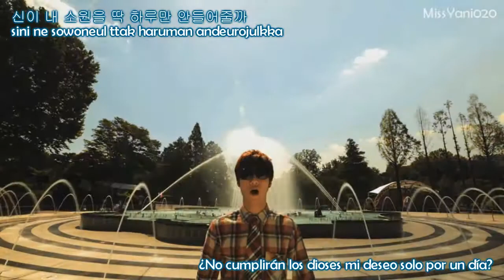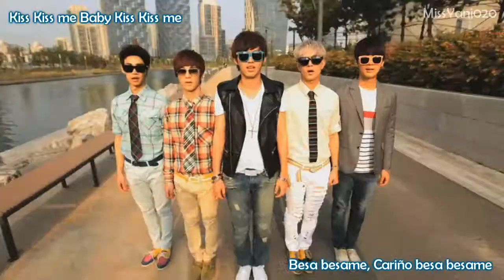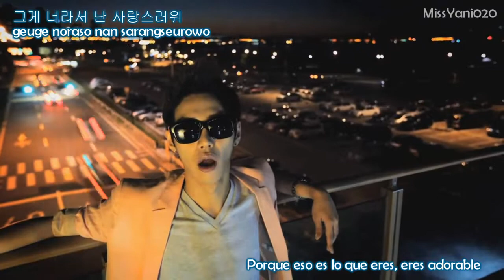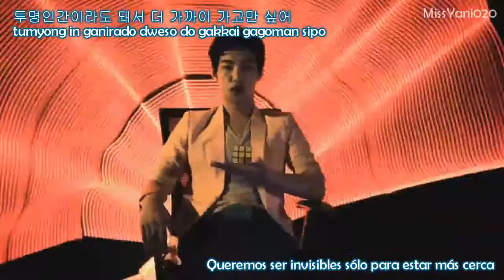Chaos ~ Kiss Kiss _ MV (Sub Esp. Han. Rom)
Me gusto como es el MV, muy original!! :D